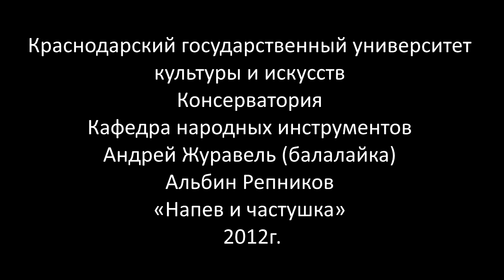2012 год Андрей Журавель балалайка Альбин Репников «Напев и частушка» 2012г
2012 год  Андрей Журавель балалайка Альбин Репников «Напев и частушка» 2012г